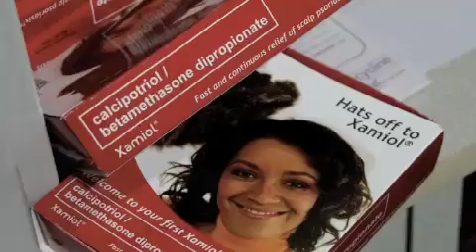SCF Psoriasis Christmas Party 2010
Psoriasis Christmas Part 2010